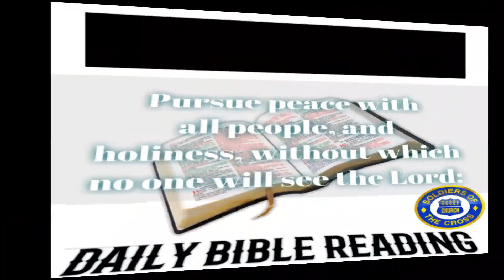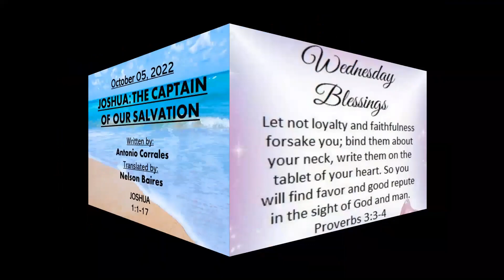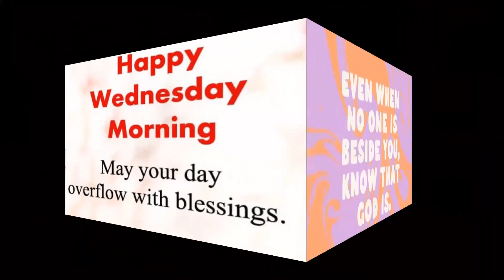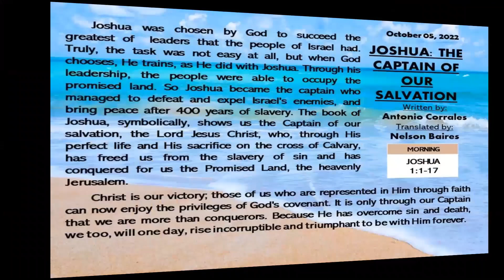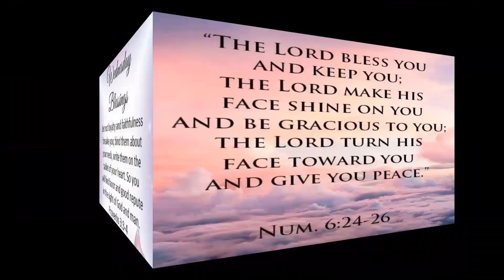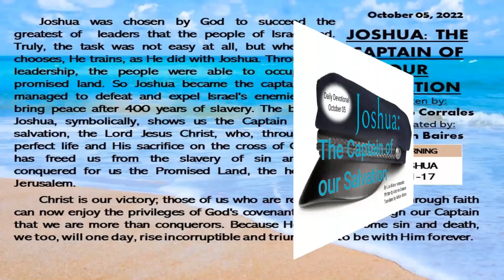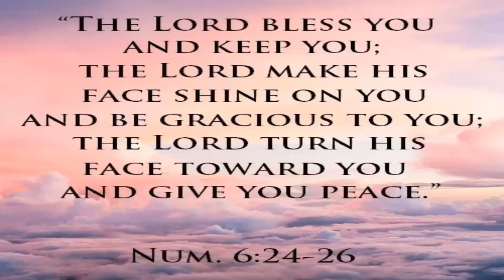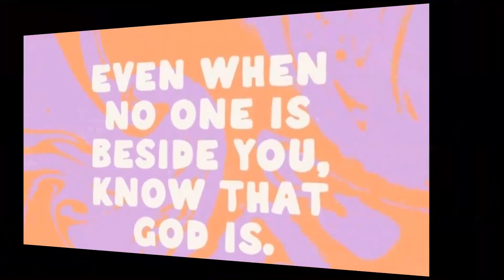Wednesday's Devotional: Joshua, The Captain of our salvation